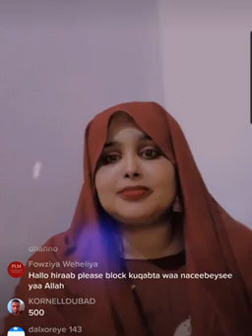DAAWO Fadeexad Galmo Toos ah Gabar Si Live ah Wasmo Muuqaal ah U Soo Bandhigtay